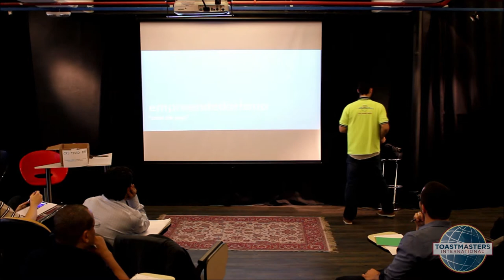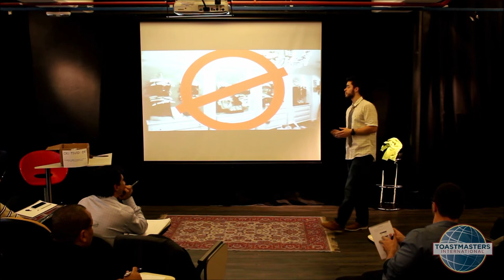TOASTMASTERS - P1 THE ICE BREAKER - LEONARDO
Toastmasters International is a world leader in communication and leadership development. Our membership is more than 332,000 members. Members improve their speaking and leadership skills by attending one of the 15,400 clubs in 135 countries that make up our global network of meeting locations.

The world needs leaders. Leaders head families, coach teams, run businesses and mentor others. These leaders must not only accomplish, they must communicate. By regularly giving speeches, gaining feedback, leading teams and guiding others to achieve their goals in a supportive atmosphere, leaders emerge from the Toastmasters program. Every Toastmasters journey begins with a single speech. During their journey, they learn to tell their stories. They listen and answer. They plan and lead. They give feedback—and accept it. Through our community of learners, they find their path to leadership.